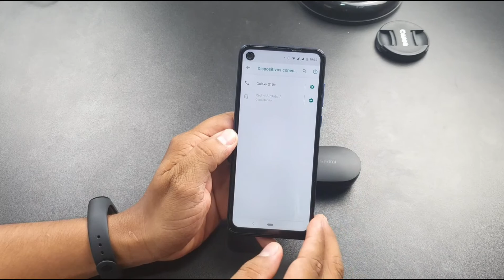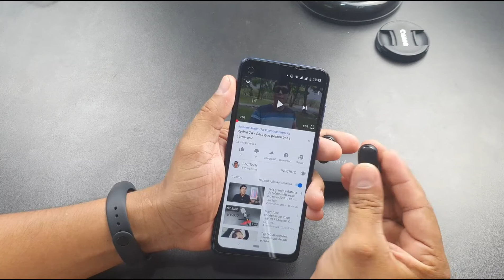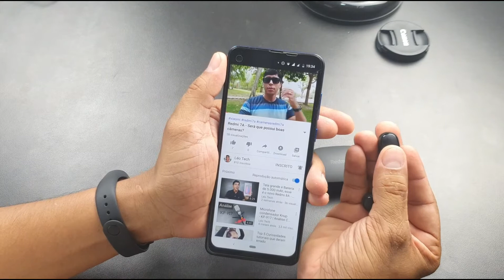Redmi AirDots em detalhes! Será que VALE A PENA?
✅ Compre o seu Redmi AirDots SEM TAXA e à pronta entrega: